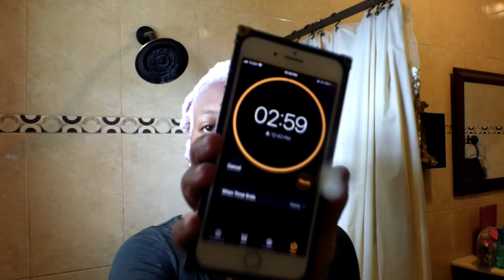Bleaching my hair (PT 2)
Bleaching my hair / Black and Red to Blonde/ Part 2

Part 2: So i basically did the same process as part 1. I got my hair close enough to the colour I wanted. I love you all and tag our friend Brad Mondo :)